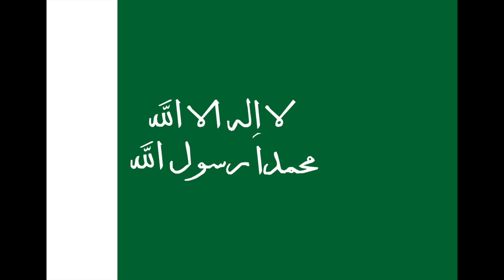Evolution of the Flag of Saudi Arabia (1517-present)